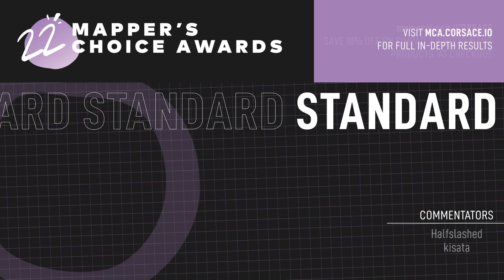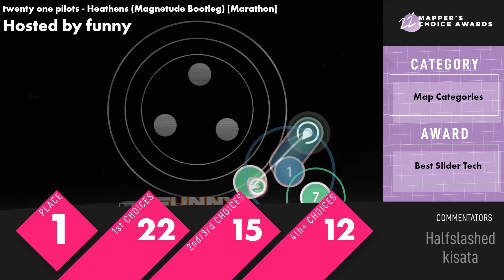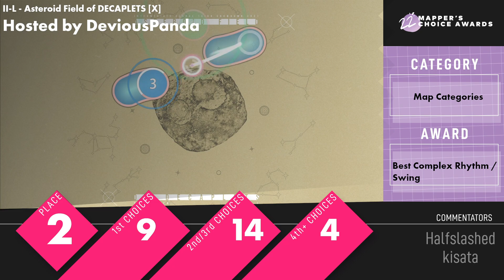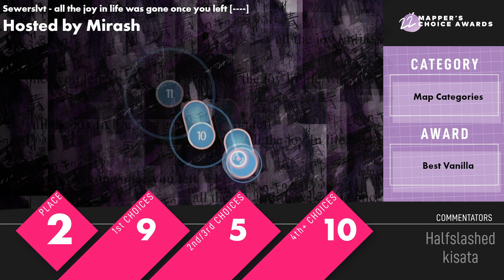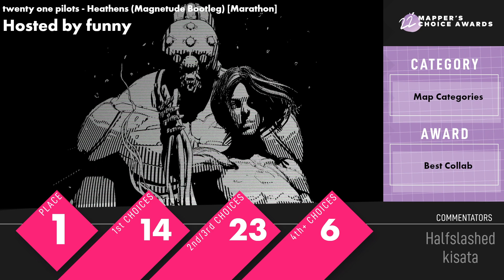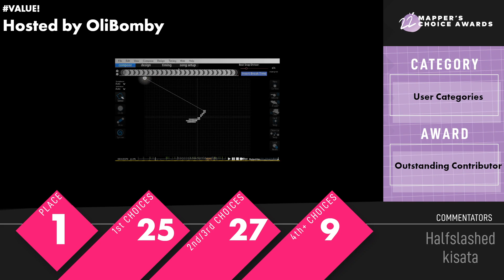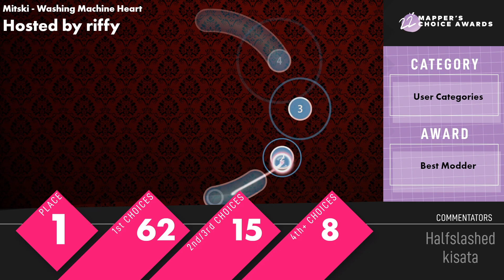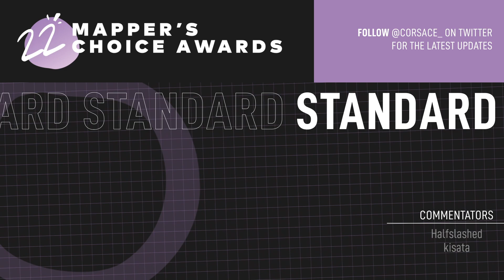MCA 2022 | STANDARD RESULTS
Mapper's Choice Awards is a voting event with multiple categories where mappers can nominate maps for various prizes and then vote on which entry they feel is the most fitting for a given category, as well as voting for the best map of the year in the Grand Award. There are a large number of categories to choose from, ranging from things like general mapping performance, most promising newcomer and much more.

00:00 Intro
00:03:33 best hitsounding 3rd place
00:05:38 best hitsounding 2nd place
00:07:21 best hitsounding 1st place

00:09:21 best slider tech 3rd place
00:12:52 best slider tech 2nd place
00:15:02 best slider tech 1st place

00:17:25 best unorthodox/gimmick 3rd place
00:19:27 best unorthodox/gimmick 2nd place
00:21:33 best unorthodox/gimmick 1st place

00:24:26 best complex rhythm/swing 3rd place
00:27:26 best complex rhythm/swing 2nd place
00:30:13 best complex rhythm/swing 1st place

00:33:21 best small circles 3rd place
00:35:11 best small circles 2nd place
00:37:07 best small circles 1st place

00:39:29 best vanilla 3rd place
00:41:41 best vanilla 2nd place
00:44:26 best vanilla 1st place

00:46:14 best high bpm/alternator 3rd place
00:48:06 best high bpm/alternator 2nd place
00:48:59 best high bpm/alternator 1st place

00:50:50 best collab 3rd place
00:53:36 best collab 2nd place
00:55:54 best collab 1st place

00:56:40 best marathon 3rd place
00:57:15 best marathon 2nd place
00:57:43 best marathon 1st place

1:00:19 outstanding contributor 3rd place
1:02:06 outstanding contributor 2nd place
1:04:56 outstanding contributor 1st place

1:06:38 most promising 3rd place
1:09:06 most promising 2nd place
1:10:27 most promising 1st place

1:12:26 best hitsounder 3rd place
1:14:01 best hitsounder 2nd place
1:15:46 best hitsounder 1st place

1:17:05 best modder 3rd place
1:18:24 best modder 2nd place
1:19:57 best modder 1st place

1:21:19 best mapper 3rd place
1:22:57 best mapper 2nd place
1:24:06 best mapper 1st place

1:25:01 user grand award 3rd place (tie)
1:24:49 user grand award 3rd place (tie)
1:27:10 user grand award 2nd place
1:28:33 user grand award 1st place

1:29:20 map grand award 2nd place (tie)
1:30:38 map grand award 2nd place (tie)
1:31:27 map grand award 1st place